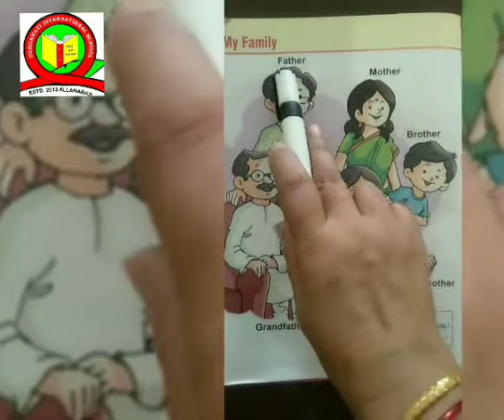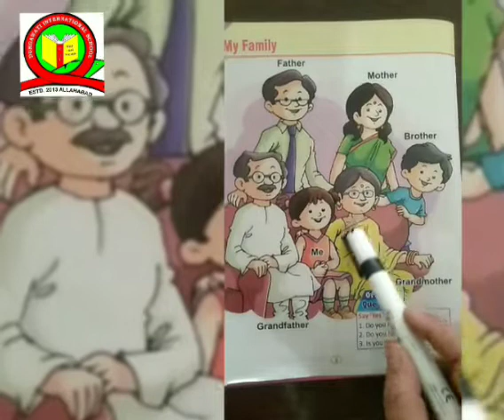L.K.G. My Family